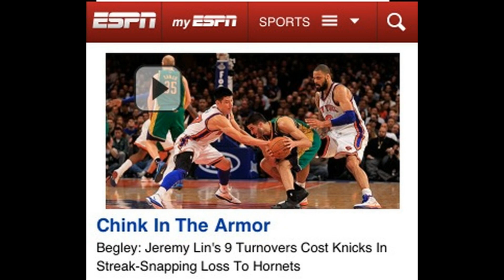RIP Madonna - Jeremy Lin ESPN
Trending New and Events - February 18th Video Log